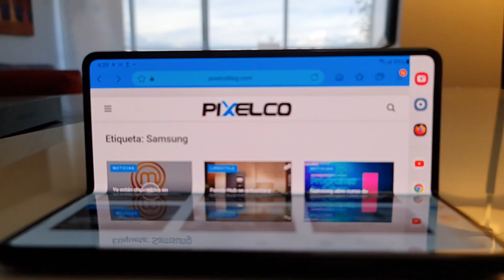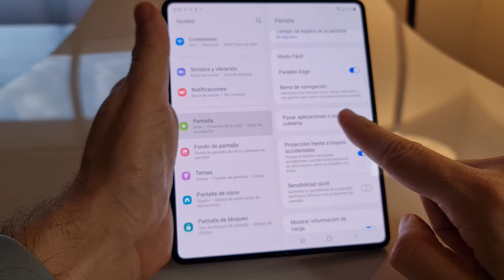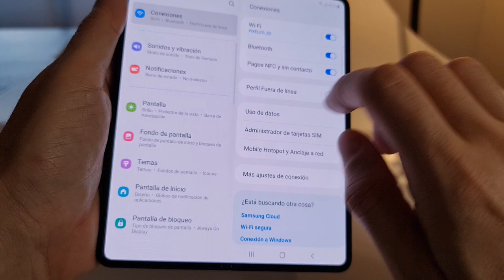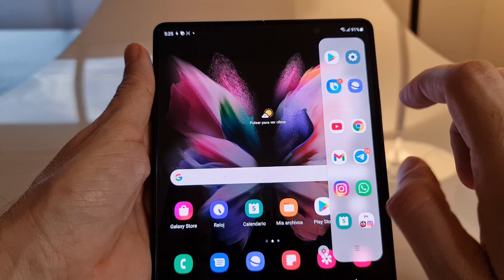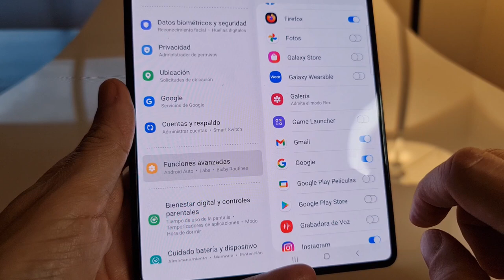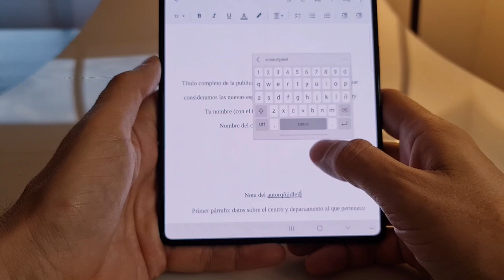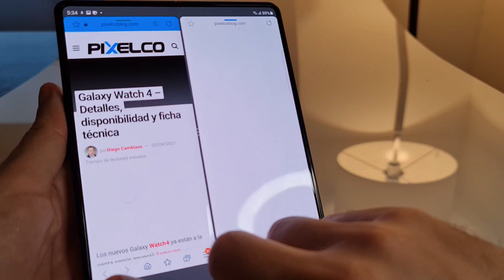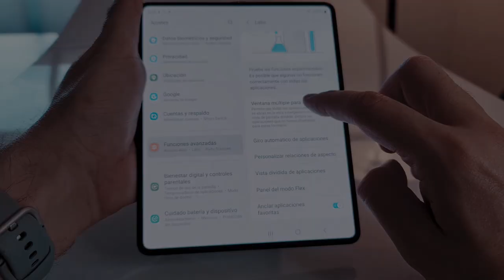Tips para el Galaxy Z Fold3 5G